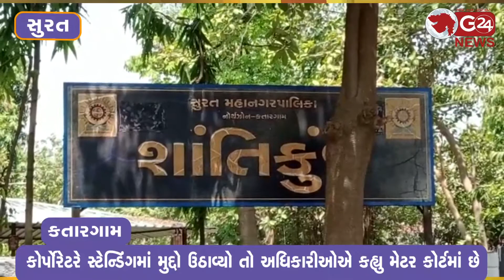લો બોલો શાંતિકુંજ બન્યાના 10 વર્ષે પણ રિઝર્વ્ડ પ્લોટ પર મકાન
કોર્પોરેટરે સ્ટેન્ડિંગમાં મુદ્દો ઉઠાવ્યો તો અધિકારીઓએ કહ્યુ મેટર કોર્ટમાં છે